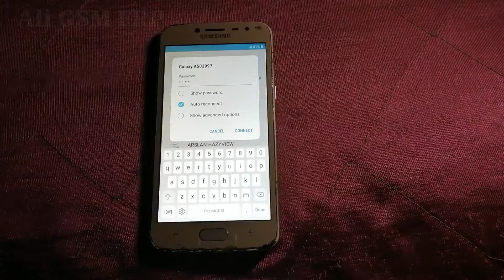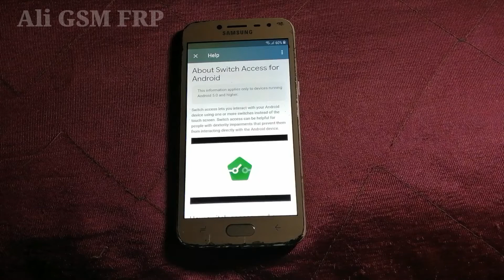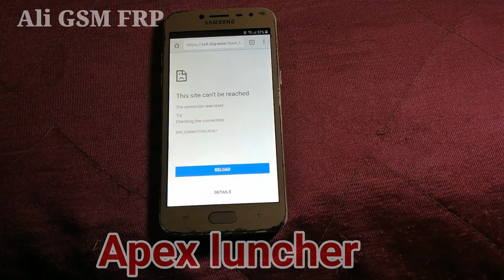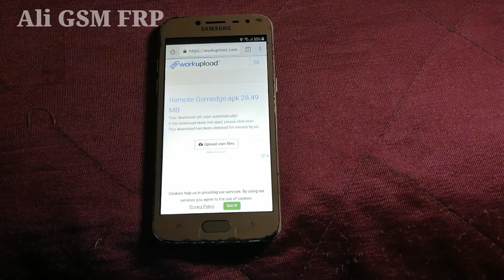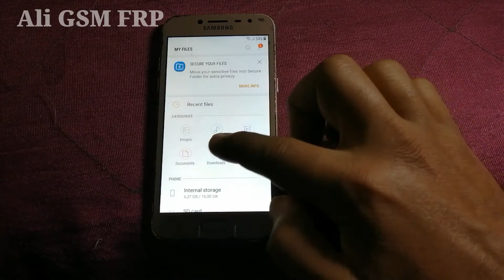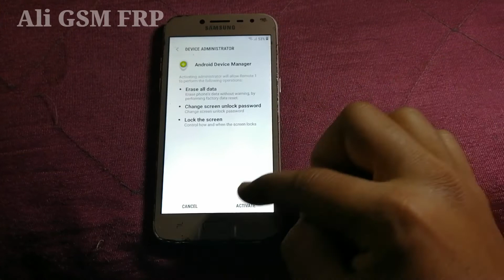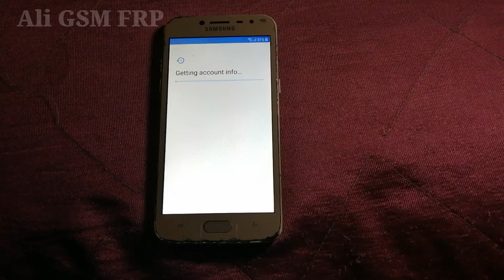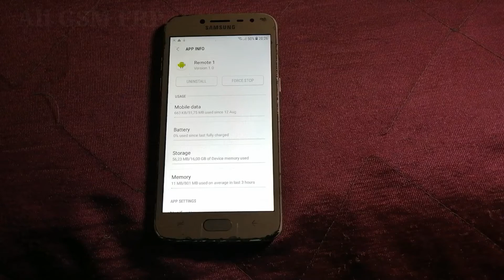Youtube Update FiX With Samsung J2 Pro Grand Prime Pro J250 FRP Bypass Without Pc Android 7.1.1 2020